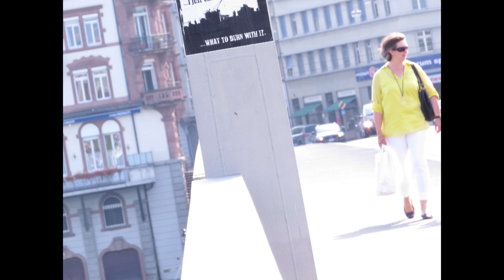Koenigsfelden im Zeitraffer 1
Meine Zeit in Königsfelden im Zeitraffer.